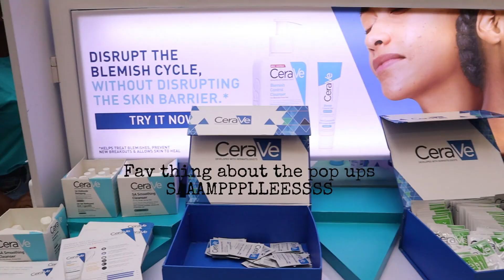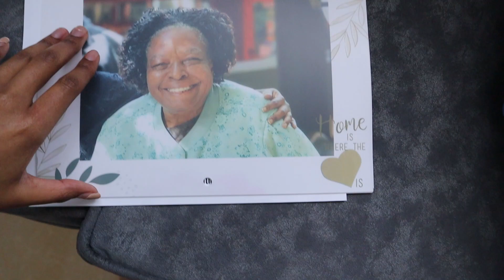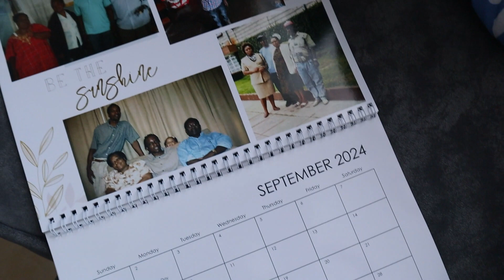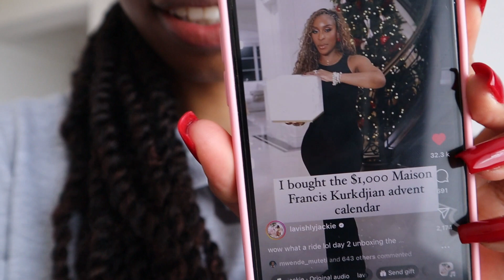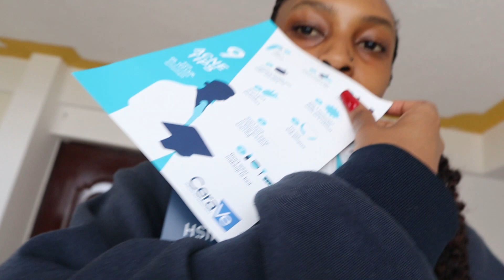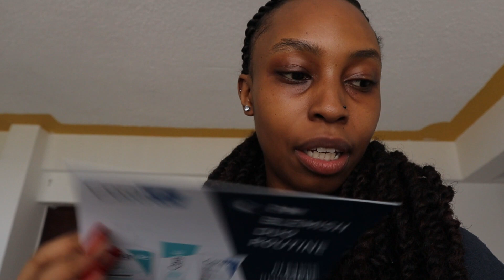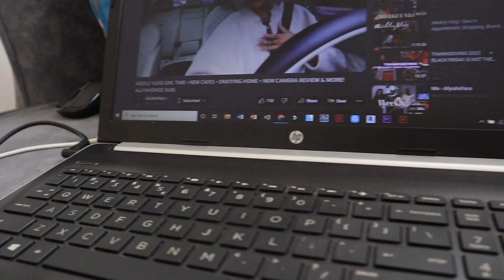VLOGMAS 1 LIFE LATELY| WEEKLY VLOG| KATE KABI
'Tis the seasoooooonnnnn!
Day 1 of vlogmas,
Welcome, I hope you enjoy the vlog.

Equipment
Canon M50
Edited on Capcut laptop